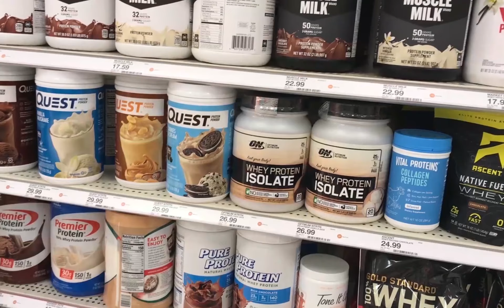This Will Happen When You Eat Creatine + Whey Protein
In the world of sports nutrition, people use various supplements to increase their performance and enhance exercise recovery. Creatine and whey protein are two popular examples, with a great deal of data backing their effectiveness. While their effects are similar in some regards, they are distinctly different compounds that work in different ways.

Today we’ll be talking about the consequences of consuming creatine and whey together.

Welcome To Fab & Fit!
Your Free Membership To Quick Workouts for Every Fitness Level